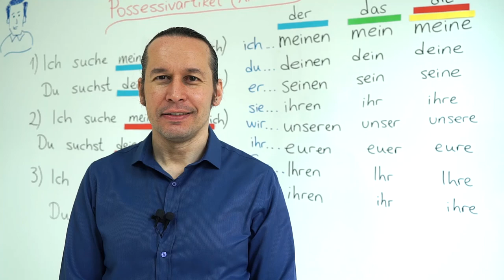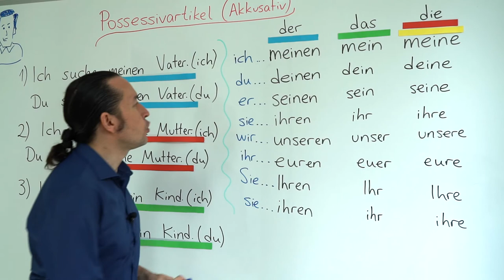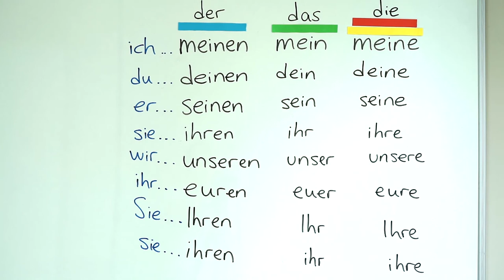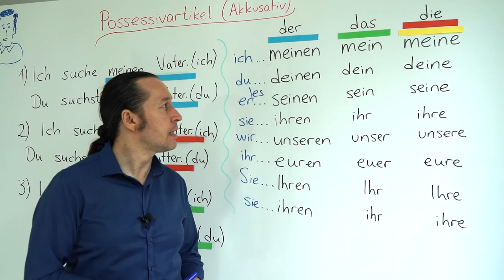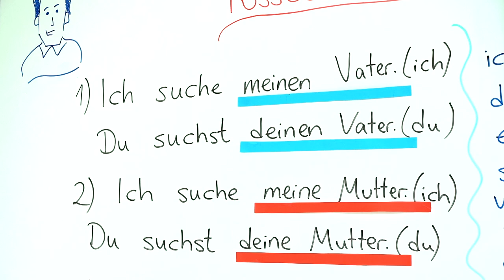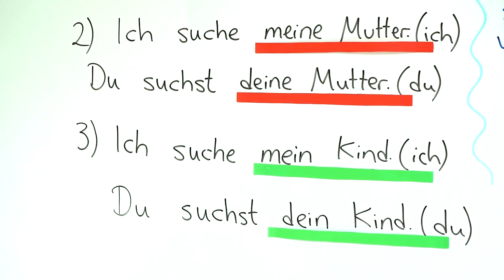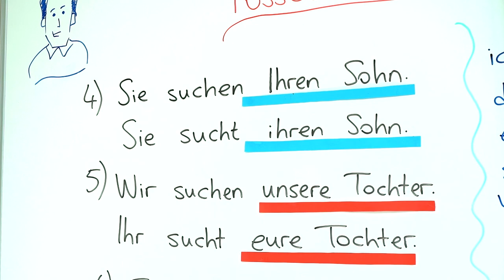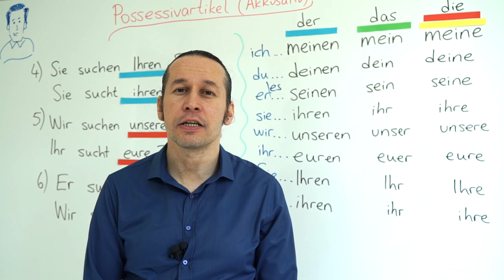Almanca A2 INTENSIV Ders - 13 Possessivartikel (Akkusativ) - Almanca Aitlik/Sahiplik İfadeleri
Almanca öğreniyorum diyen herkese merhaba. Bu Almanca Kolay dersimizde, Possessivartikel (Akkusativ) - Almanca Aitlik/Sahiplik İfadeleri konusunu öğreniyoruz.

⭐ Almanca A2 INTENSIV Ders - 12 Possessivartikel (Nominativ) - Almanca Aitlik/Sahiplik İfadeleri